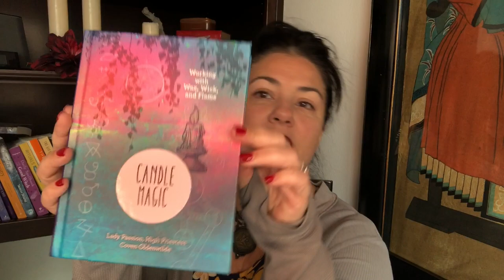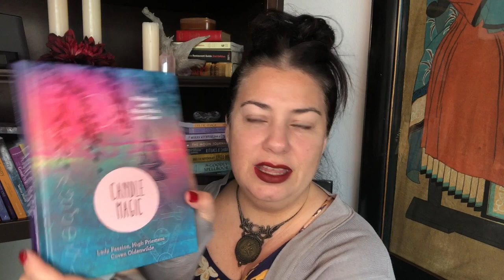Witch BookTube Review: Candle Magic by Lady Passion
Book: Candle Magic by Lady Passion

It took me a while to actually do this review because honestly, I had such a challenging experience with it.  And for the most part, I might lean towards only reviewing books on our Youtube channel that I would recommend you all read.

But because this was a book I sent out in the December box based on all the positive reviews I read, I felt it important to speak on it.

If you’ve read the book, I’d love to hear your thoughts and experiences in the comment section below!